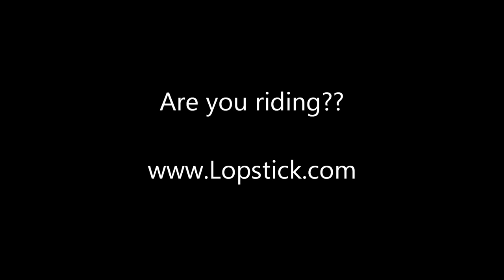Running With The Devil at the Cabins At Lopstick, Pittsburg NH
Great riding, great fun. When we were working on a song, Tim said it HAD to be Running With The Devil. Who's gonna argue with Tim? We climbed Stub Hill again so another video with follow. A big thanks to Ray Houtz and family from NY who LOVE dancing on the trail! Even Corey danced too! We're riding are you? This winter is EPIC!! Snow on Stub Hill was tittie deep; yes you heard me. I ventured too close to a tree and fell into a snow hole at least armpit deep, not sure as I never hit bottom! Get up here!!

The Cabins at Lopstick offers vacation cabin rentals in beautiful Pittsburg NH. Choose a cabin with a view of the lake, a cabin with fireplace and Jacuzzi or a cabin on the water. Along with cabin rentals, Lopstick offers canoe and kayak rentals, Ski Doo snowmobile rentals, upland bird hunting guide service and is an Orvis Endorsed Fly Fishing Outfitter.